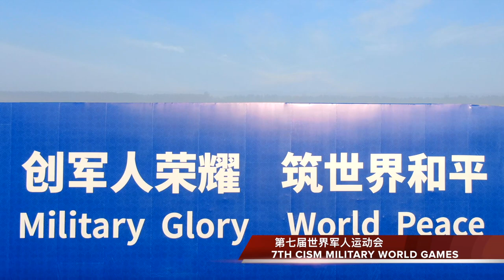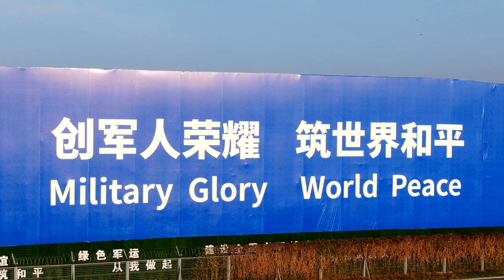7th CISM World Games - Wuhan China - Parachute video 5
第七届世界军人运动会-跳伞